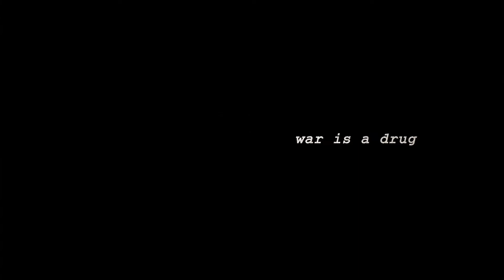Top 7 Mejores películas de Drama Bélico de lo que va del Siglo 21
Hoy les traigo un Top que en mi opinión son las 7 mejores películas del género Drama Bélico de lo que va del siglo XXI.
Este Top de películas está ordenado desde la más antigua hasta la más reciente:
00:00  Introducción
00:27  7.- El Pianista
01:25  6.- Rescate al Amanecer
02:15  5.- Zona de Miedo
03:29  4.- Bajo la Arena
05:04  3.- Hasta el Último Hombre
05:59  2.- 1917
07:19  1.- Sin Novedad en el Frente
Un abrazo!